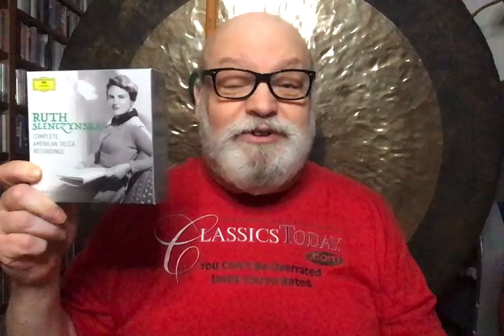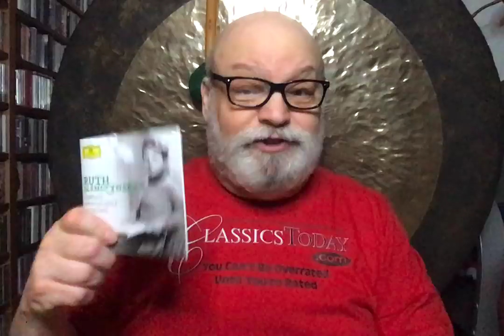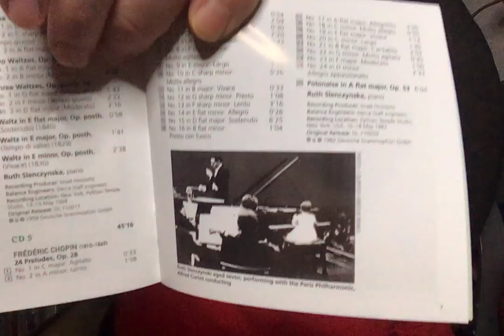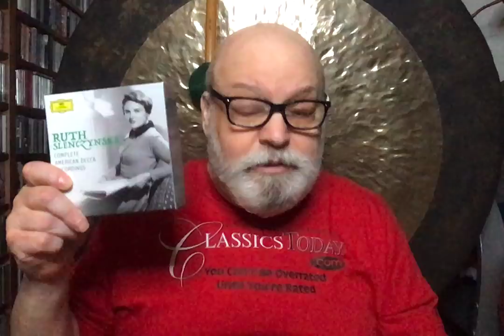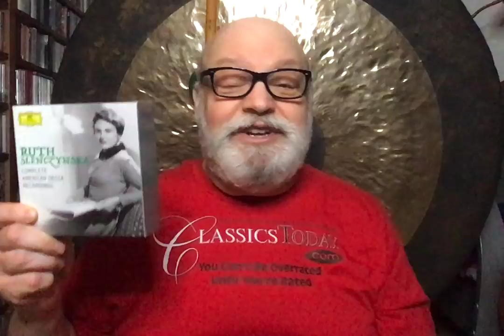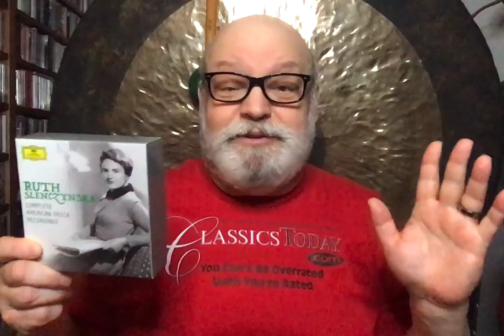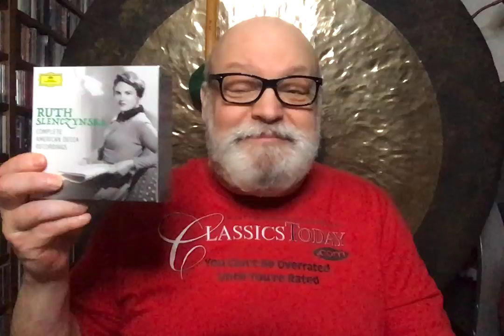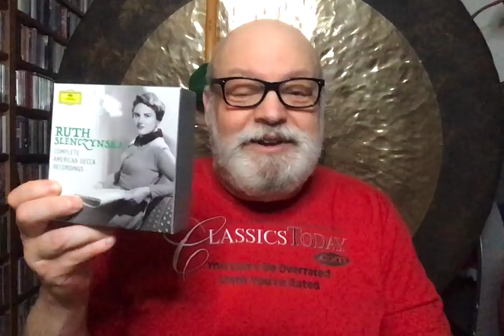Review: The Remarkable Ruth Slenczynska on American Decca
I hesitate to call this 10-disc set a "legacy" because Ruth Slenczynska is still going strong in her mid 90s, and has just signed a new contract with Decca for her first new recording in some 60 years. Happily, her musicianship is as remarkable as her life story, which we don't need to go into here. Let's just say that her masterful performances speak for themselves. Check out Jed Distler's review on ClassicsToday,com in addition to the video